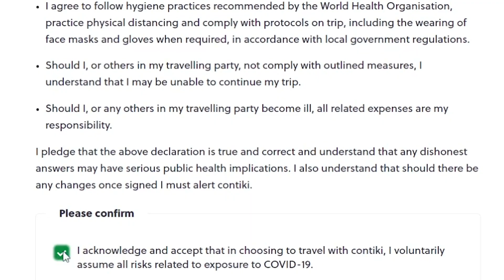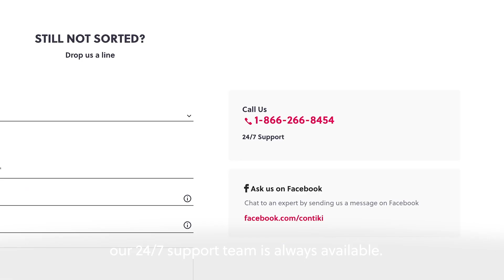When you're ready to travel, we're ready to welcome you back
We’ve been busy putting hygiene protocols in place to ensure our travelers safety is our number one priority and to put your mind at ease when you travel with us. So all you need to focus on is having the time of your life. Let’s make every moment count. Travel Contiki. Travel Together.